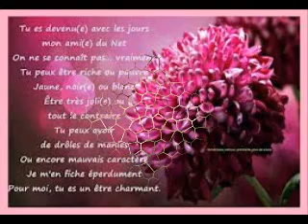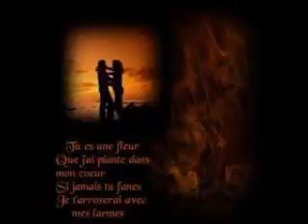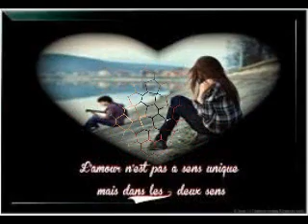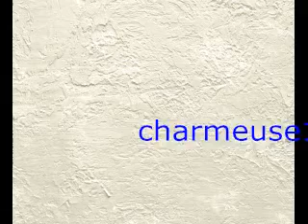Franck Michael &Dite lui que je laime &